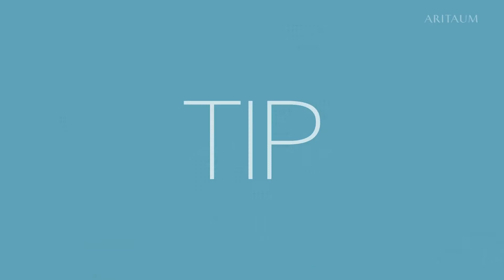Thanh Lăn Lạnh Aritaum Ice Calming Cooler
𝐀𝐫𝐢𝐭𝐚𝐮𝐦 𝐈𝐜𝐞 𝐂𝐚𝐥𝐦𝐢𝐧𝐠 𝐂𝐨𝐨𝐥𝐞𝐫 immediately lowers the skin temperature and soothes redness and heat. It's good for eyes, face, body swelling care. Lotion and cream are absorbed quickly, so we recommend using soothing gel together.⁣